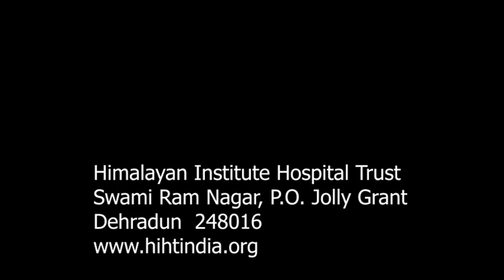Swami Rama Talks: Padmasana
Swami Rama demonstrates padmasana and talks about meditation postures in general.